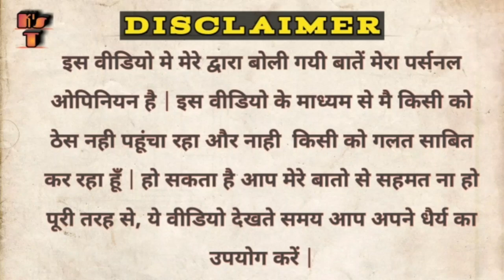PATI PATNI AUR WOH | Official Trailer | Review | MX Player | MX Original Series | Kripal Mishra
PATI PATNI AUR WOH | Official Trailer | Review | Ria Sen | MX Player | MX Original Series | Kripal Mishra

Hey guys,
Aaj mai leke aya hu aplog k lie ek new web series k trailer ki review.Video pura dekhne k bad apko pata chalega iss web series ki synopsis or kya ye dkehni chaiye ya nahi.janiye
OTT-MX Player
Releasing Date- 11 June 2020

Kriyp's Talk Channel delivers fastest- Movie,TV Series,Web Series, Trailer,Song Reviews/Breakdown/Reactions/Opinions/Spoiler Free/Spoiler/Full Story/Ending Explained,Latest Trending News Updates and many more things in my own style.Everything is in Hindi/Urdu Language.